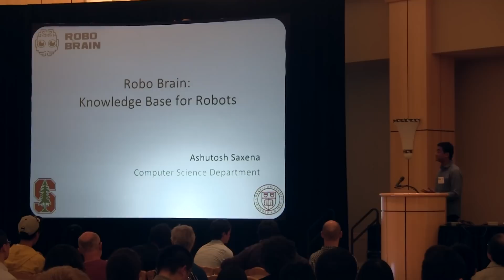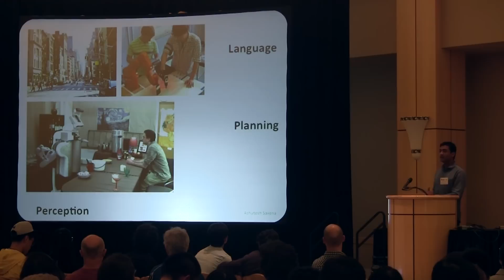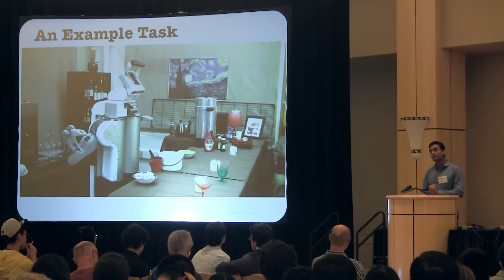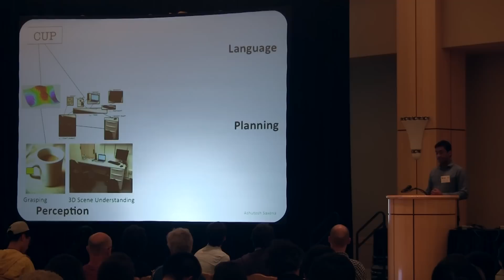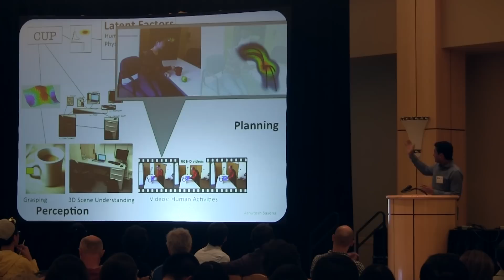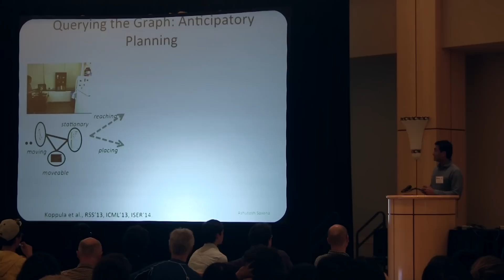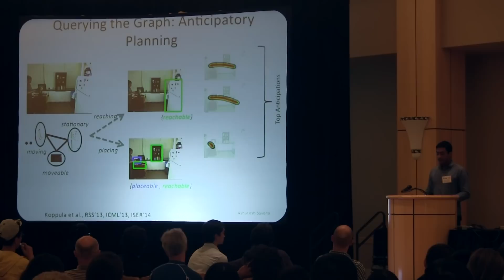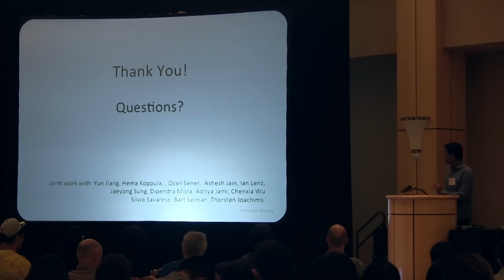The Robo Brain Project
Presented by Ashutosh Saxena at SBRS 2014.

The Stanford-Berkeley Robotics Symposium brought together roboticists from Stanford, Berkeley, and the Bay Area robotics industry to share state-of-the-art advances in the field. The program featured a mix of faculty, student, and industry presentations on a wide array of topics in robotics.